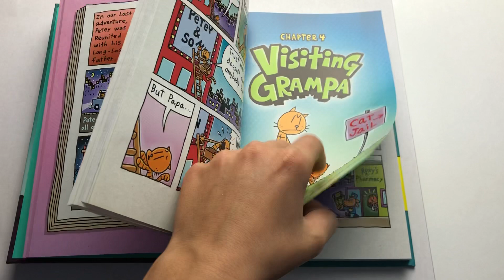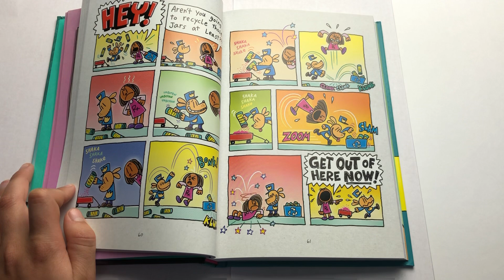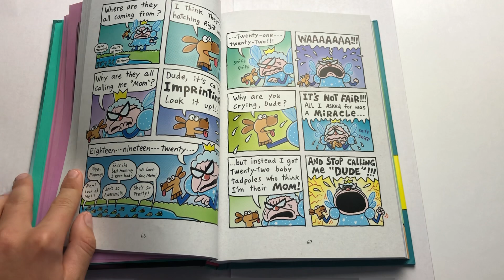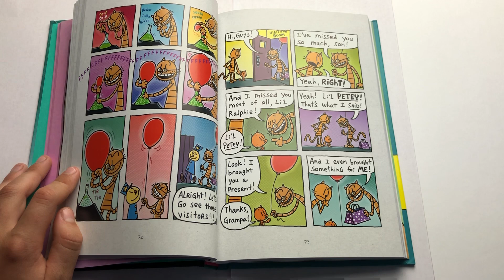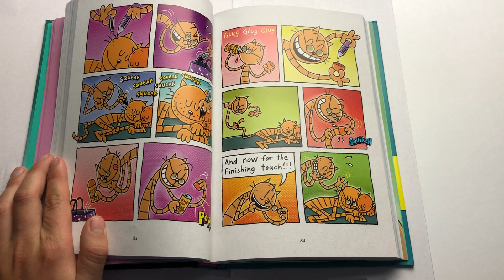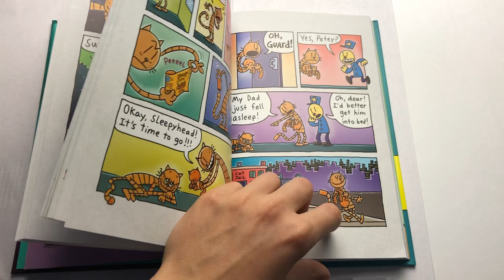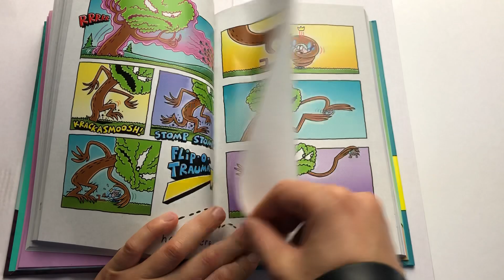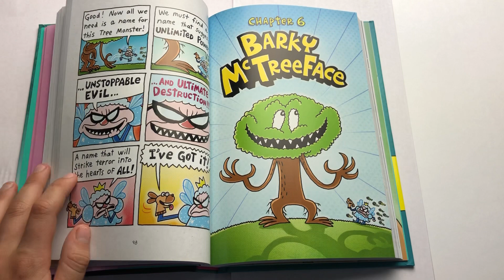Dog Man Fetch 22 chapters: 4-6 😎🥳✨Read aloud part 2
Hi guys! In this video I will be reading the new book Dog Man Fetch-22 Chapters 4-6.

Also Check out the awesome app READING STARZ
where you can use to track you reading progress and get rewards!